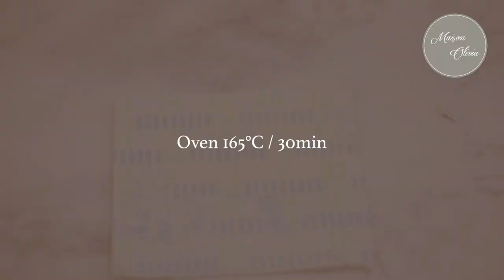제노아즈 만들기 ( Genoise )( 스펀지케이크 ) - 메종올리비아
How to make Genoise

케이크 시트로 사용되는 제노아즈를 만들어 봅니다.

- Ingredients

Egg  180g
Sugar  90g
Cake Flour  90g
Honey  10g
Milk  15g

Cake Pan : Diameter 18cm

※ Community Caption
If you want to add subtitles in another language, you can use the links below to add subtitles to this video.